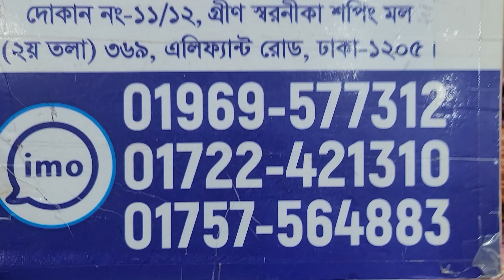01969577312 // গুল আহমেদ লোন কটন ড্রেস ❤️